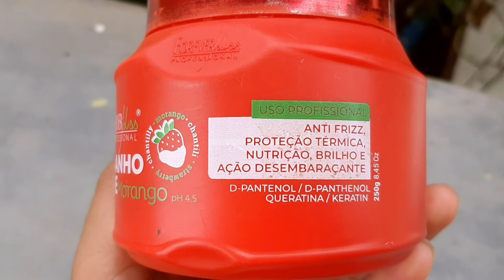BANHO DE VERNIZ MORANGO- FOREVER LISS | Primeira impressão😍